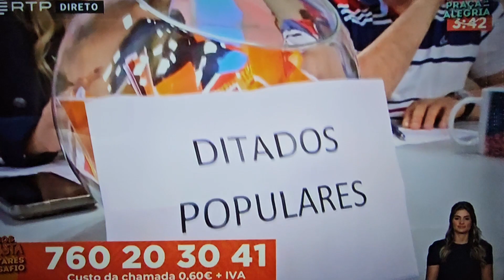JR & CANTARES À DESGARADA QUINZINHO & RAFAEL COSTA